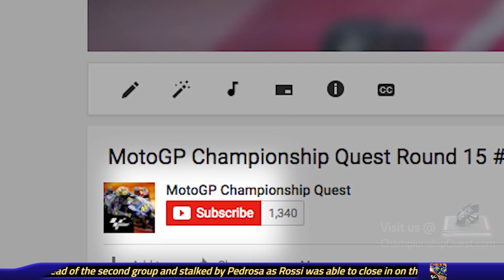🇪🇸 PostAragonGP:Marquez Wins Rossi makes Miracle Comeback 🏆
Round 30 in the MotoGP Fan World Championship is under way as the paddock returns to the Japanese venue after a very different season. 🏍

& RACE! 🏆 🥇 🥈 🥉 🏁 🏍 🏍 🏍

Push your hardest on every real MotoGP Circuit - Put in the hard yards and your best high scores for the chance of a lifetime to meet your favorite Rider, go to the race of your choice and win gear from MotoGP.com, Brembo Brakes, Tissot Watches & Tons more! Race and win the Fan World Championship and you will be glorified not only on this show, but on MotoGP.com and many other racing outlets - in other words, you will be FAMOUS!

A portion of all proceeds will go to the Road2Recovery.com to help riders and athletes who have suffered career ending injuries.

Use hashtags like playmotogp & Road2Recovery so we can find you and see who is pushing for their favorite rider
get the latest Quicktips on how to become the MotoGP Fan World Champion by subscribing to our youtube channel , you never know, you could win gear from motogp.com, meet your favorite rider and get fresh with the paddock babes at the race of your choice

FWC QUICK TIPS to score big and achieve victory: Check our Hacks and Tricks video playlist out on our channel!

 As well as supporting our favorite motogp riders, we will also be supporting other extreme sports athletes who suffer career ending injuries through our partnership with Road2Recovery,

MotoGP wasted no time in kicking off the 2017 Fan World Championship season which commenced on the 1st of January 2017 and will wrap up at the end of the calendar year. The extended season gives fans of MotoGP an outlet to enjoy the sport in the few months pre and post season.

ROSSI AWARD NEWS:
Support The Doctor by signing the Rossi award at the rossiaward.com & take a picture holding a hand written sign saying , “I’ve signs the Rossi award!” add the hashtags iostoconrossiaward & motogpchampionshipquest so we can find you and show the rest of the world!

-Thank you & Ciao